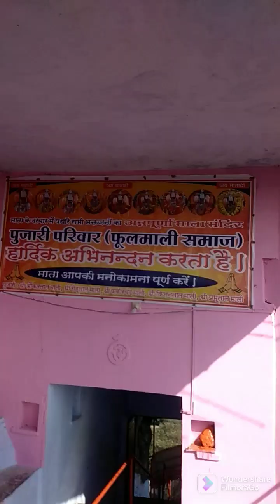देविय स्थान ! नगद जी - भगत जी ! MP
your Queries-

deviya stan kaha kaha hote hai
devta me kitna vishvash rakhna chahiye
kya devta logo ko thik karte hai

thanks 🙏